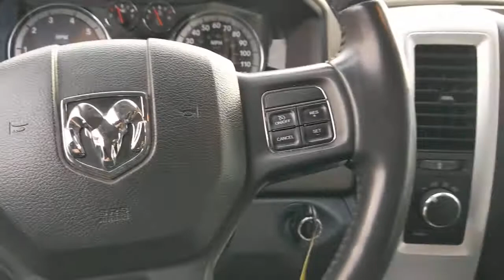2012 Ram 1500 Bourbonnais, Frankfort, Matteson, Manteno, Manhattan, IL 32653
Deep Cherry Red Crystal Pearl Used 2012 Ram 1500 available in Bourbonnais, Illinois at Terry's Ford. Servicing the Frankfort, Matteson, Manteno, Manhattan, IL area.
2012 Ram 1500 Big Horn - Stock#: 32653 - VIN#: 1C6RD7GT9CS215736

Terry's Ford
363 N Harlem Ave

KBB.com 10 Best Used Trucks Under $20,000. Scores 19 Highway MPG and 13 City MPG! This Ram 1500 delivers a Gas V8 5.7L/345 engine powering this Automatic transmission. UCONNECT HANDS-FREE COMMUNICATION W/VOICE COMMAND -inc: auto-dimming rearview mirror, remote USB port, UCONNECT 130 -inc: AM/FM stereo, CD/MP3 player, REMOTE START & SECURITY GROUP -inc: remote start system, security alarm system.*This Ram 1500 Comes Equipped with These Options *25Z BIG HORN CUSTOMER PREFERRED ORDER SELECTION PKG -inc: 5.7L V8 Hemi engine, 6-speed auto trans, 20 x 8 painted/polished aluminum wheels, P275/60R20 all-season BSW tires, locking lug nuts, full-size temporary use spare tire, class IV receiver hitch, bright/bright billet grille, fog lamps, quad beam halogen headlamps, leather-wrapped steering wheel, steering wheel audio controls, cloth 40/20/40 premium bench seat, 10-way pwr driver seat, pwr lumbar, center seat storage cushion, 115V aux pwr outlet, 60/40 split-fold rear bench seat, fold-flat load floor storage, big horn regional pkg, big horn badge , P275/60R20 ALL-SEASON OWL TIRES, LUXURY GROUP -inc: fold-away pwr heated auto-dimming outside mirrors w/turn signals, courtesy lamps, ash tray lamp, glove box lamp, underhood lamp, rear dome lamp w/on/off switch, auto-dimming rearview mirror, illuminated visor vanity mirrors, universal garage door opener, DEEP CHERRY RED CRYSTAL PEARL, DARK SLATE/MEDIUM GRAYSTONE, PREMIUM CLOTH BUCKET SEATS -inc: floor-mounted auto shift lever, ash tray lamp, urethane shift knob, ANTI-SPIN DIFFERENTIAL REAR AXLE, 6-SPEED AUTOMATIC TRANSMISSION (STD), 5.7L V8 HEMI MULTI-DISPLACEMENT VVT ENGINE (STD), 3.55 AXLE RATIO, 20 X 9 CHROME CLAD ALUMINUM WHEELS.* The Experts' Verdict...*As reported by KBB.com: If you need a pickup truck that is as tough as the rugged image it portrays, but youd also like something with a civilized ride and a nice interior to double as the family road-trip machine, the 2012 Ram 1500 pickup up makes a nice compromise. And, the Hemi badge on the side is sure to impress your buddies.* Stop By Today *A short visit to Terrys Ford located at 363 S Harlem Ave, Peotone, IL 60468 can get you a tried-and-true 1500 today!